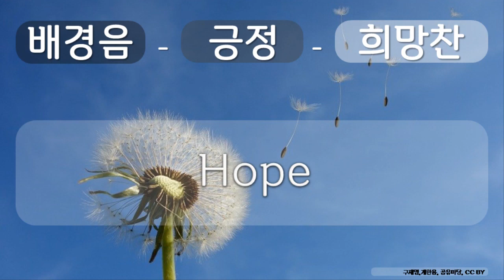배경음, 긍정, 희망찬 2 긍정, 희망찬, Hope, 구재영,계한용, 공유 마당